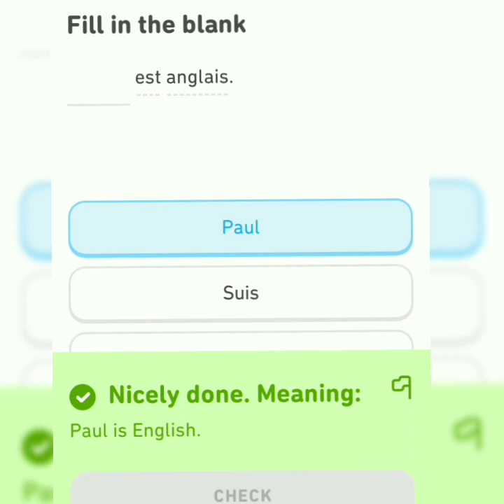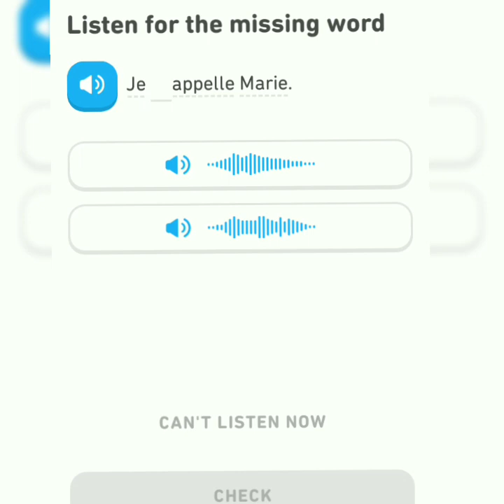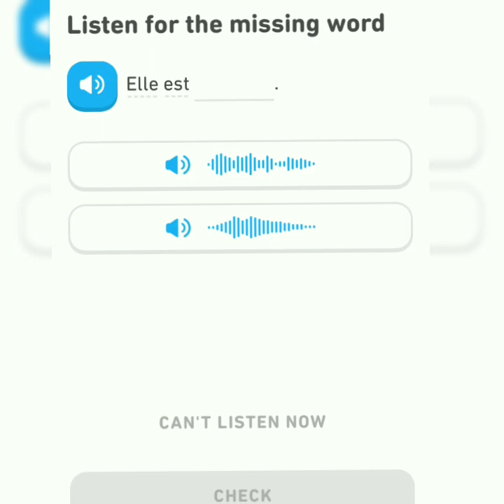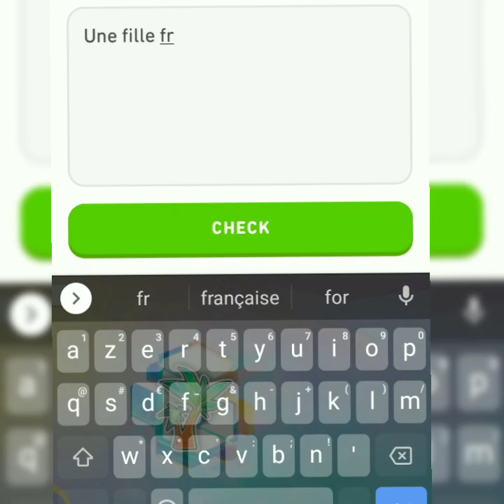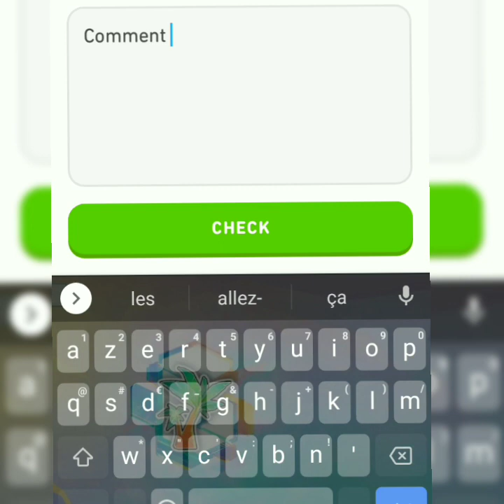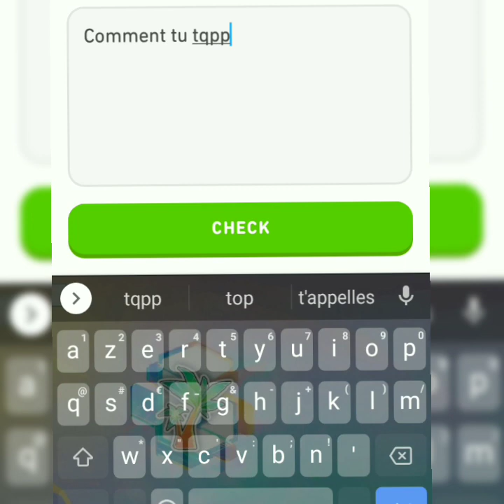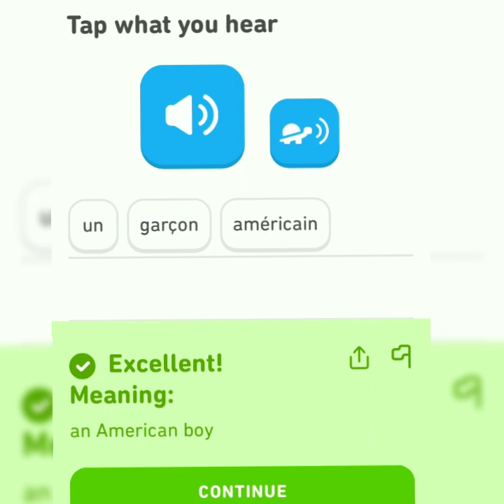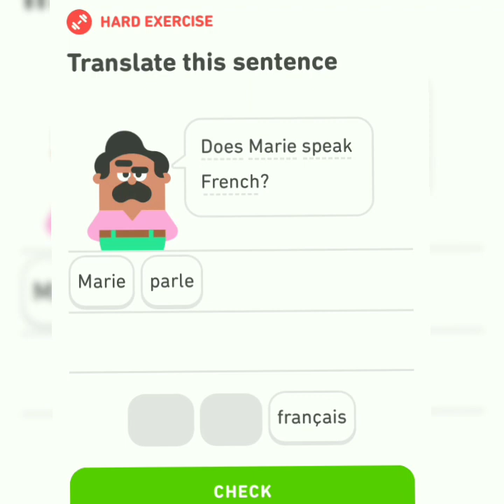Introduce Yourself! Let's learn french with Duolingo